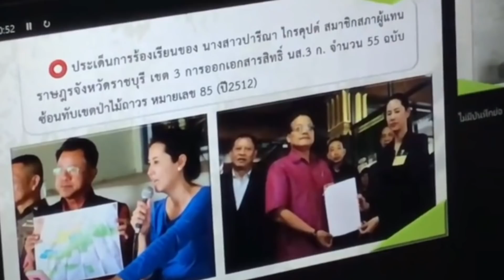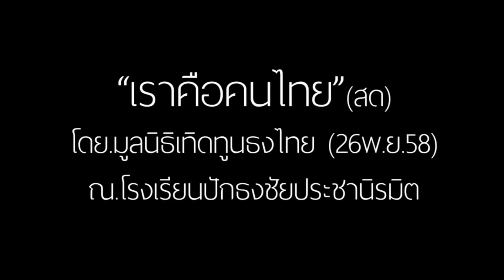โดนกวาดล้าง? ! แจ้งจับเจ๊สมพร จับโตโต้ ช่อจ่อโดนด้วย